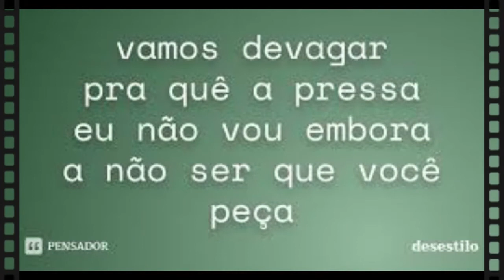Oficina de Danças Urbanas - Aula 09